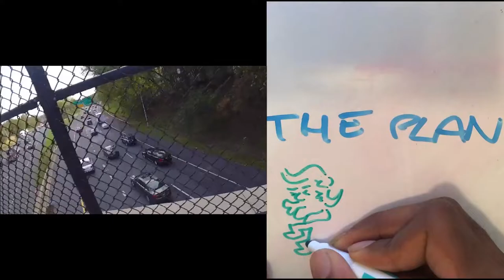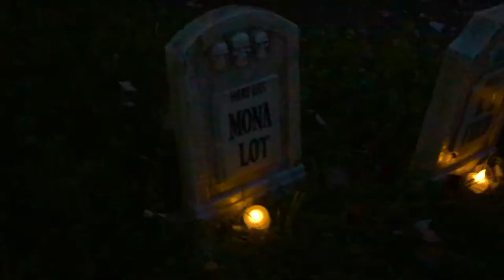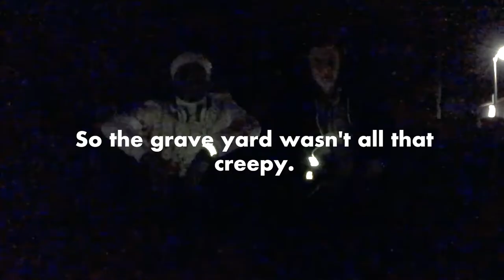A★Standard Things (VLOG 14)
A pretty Hollow ween.

MUSIC

REFERENCES